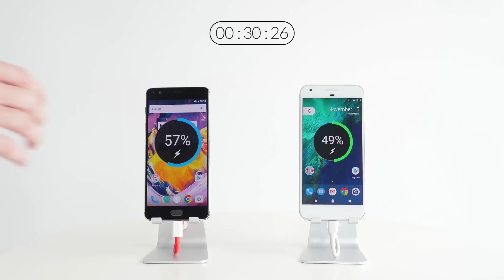OnePlus 3T vs. Google Pixel XL - How Fast is Dash Charge?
With Dash Charge, charging overnight is a thing of the past. Just how much faster than the competition can Dash Charge recharge the OnePlus 3T’s 3400 mAh battery? The Google Pixel XL and the OnePlus 3T went head to head in our latest charge comparison. Experience a day's power in half an hour.